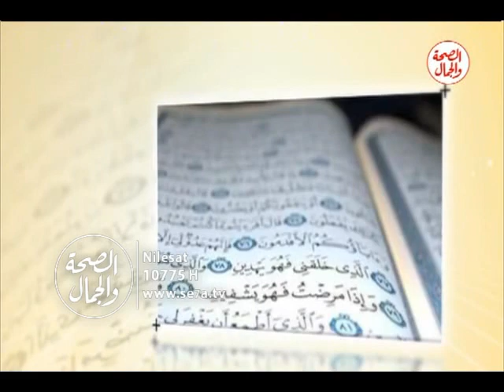الجمال فى القرآن | الجمال فى سورة الشرح 19 4 2017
الجمال فى القرآن  |   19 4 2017
الجمال فى سورة الشرح
تقديم : عصام كمال
يستضيف : الشيخ / عبدالله أبو عيشة .. من علماء الأزهر الشريف